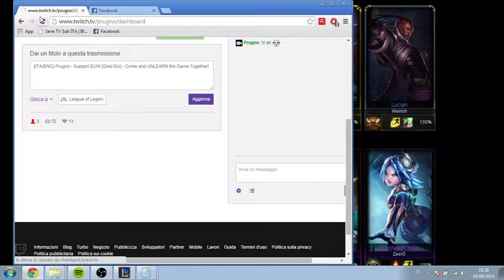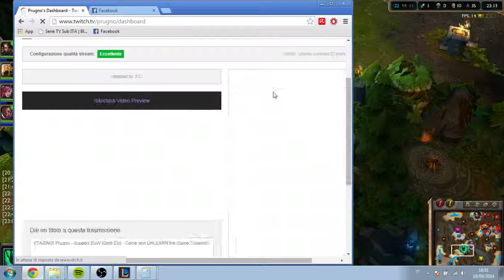Thresh vs Braum Support [S4 Gold Ranked Gameplay]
First promo game today, back to my most played champion, enjoy :)